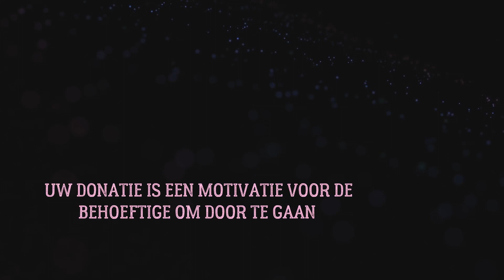Waterput nr 41 : schooltje zonder water in omgeving Ouarzazate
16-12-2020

Beste leden, donateurs en volgers van stichting Najiba,

Assalaam alaikom wa rahmato Allaahi wa barakaatoh,

Waterput 41 komt ook naast een school zodat de kinderen daar drinkwater en water hebben voor de sanitaire voorzieningen. Na een dat is er ook hier met de Gunst van Allaah water getroffen.
Wij vragen Allaah om het van alle donateurs en leden te accepteren.